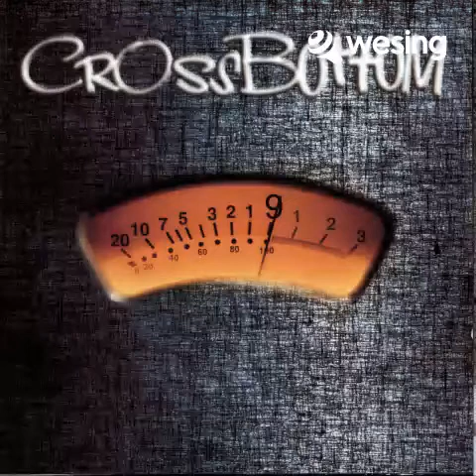Lagu Cinta rudioneset